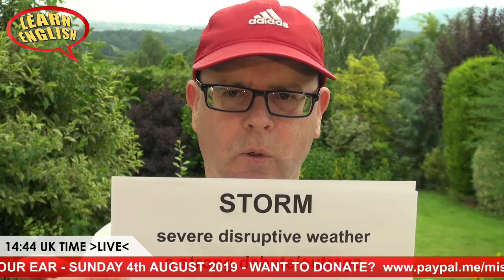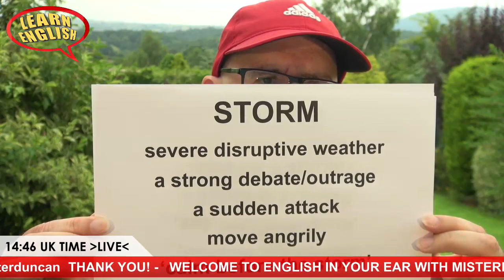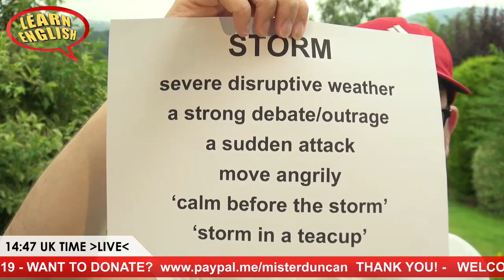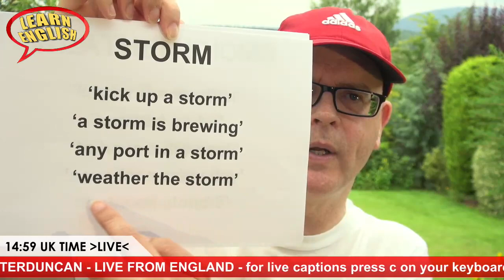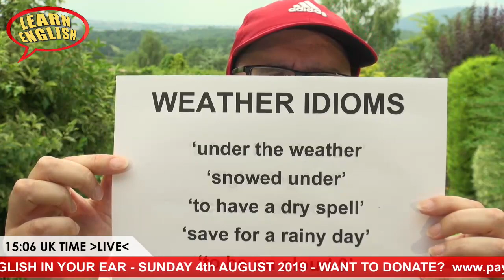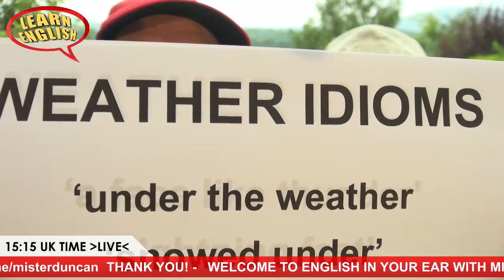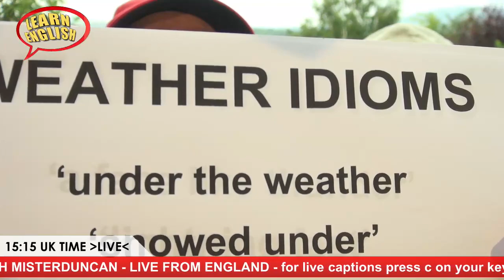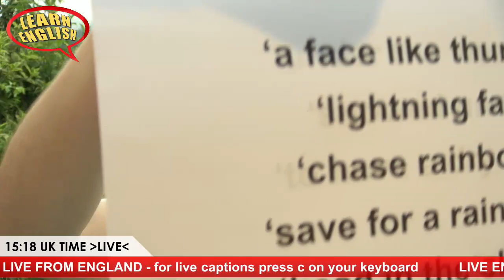Learning English / LIVE LESSON - 4th August 2019 / with Misterduncan in England / Weather idioms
Chat live and learn English from a native speaker. It's Misterduncan in England. SUNDAY 4th August 2019. New idioms using weather and storm. Duncan has a play with FaceApp. Follow and learn... NOW WITH LIVE CAPTIONS.. Every Saturday 12 midday UK time and every Sunday at 2pm UK time.